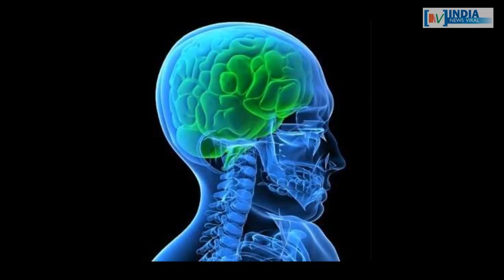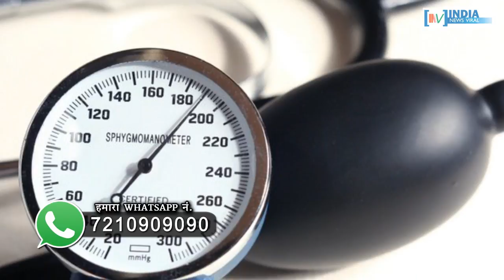ककड़ी खाने से कम गर्मी लगने के साथ होते हैं अचूक फायदे ! INDIA NEWS VIRAL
ककड़ी खाने से कम गर्मी लगने के अलावा और कौन से अचूक फायदे होते हैं ? ककड़ी से होने वाली 10 परेशानियों को दूर करने के लिए देखें वीडियो